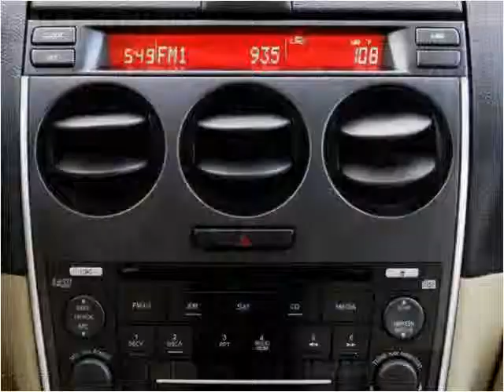2008 Mazda MAZDA6 Used Cars Hollywood & Miami Gardens FL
This 2008 Mazda MAZDA6 is available from Car Club USA.